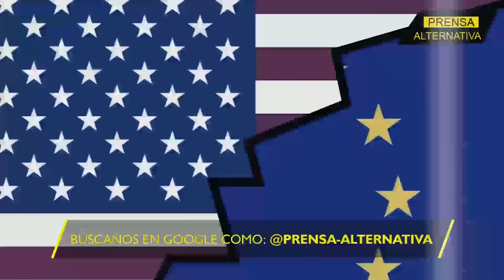Petro y Maduro tienen algo entre manos! EEUU y Europa en jaque!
Si de oferta se habla, esta podría ser una definitiva: ¿Estados Unidos y Europa quieren negociar? Venezuela también, y de hecho, con Gustavo Petro como uno de los artífices de una estrategia, que ambas partes deberán tomar con pinzas. El propósito final: ¡Acabar con el bloqueo a Venezuela!

Director General: Juan José del Castillo - El Jota
Jefe de Prensa: Enzo Anchante REV100001JP01
Redactor: Ayron Zeni

Org
JP1
L03
E04
ago2024PA

Info0
Pr1
RA0001
Loc3
Edt4